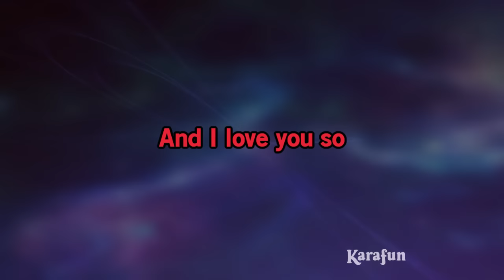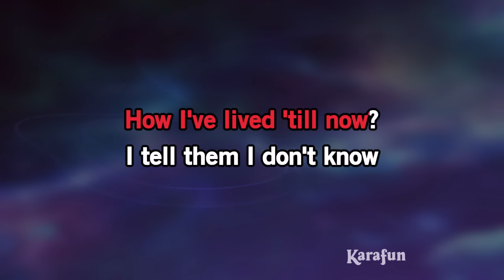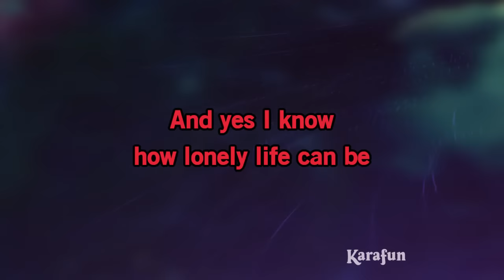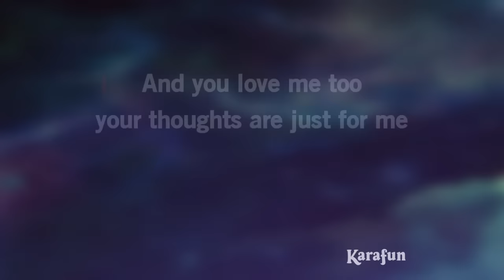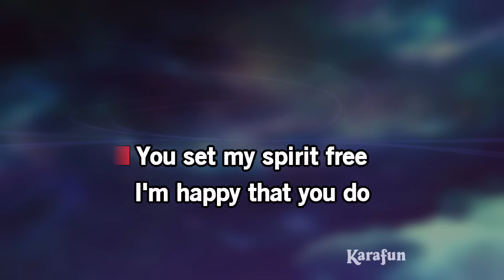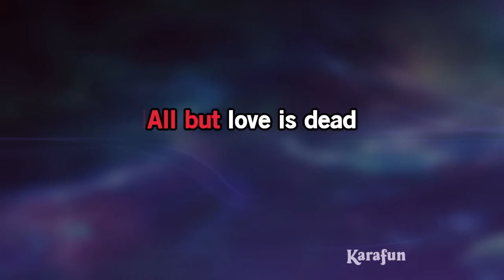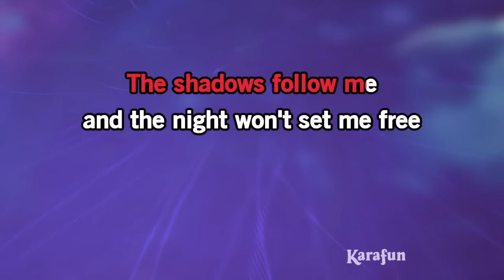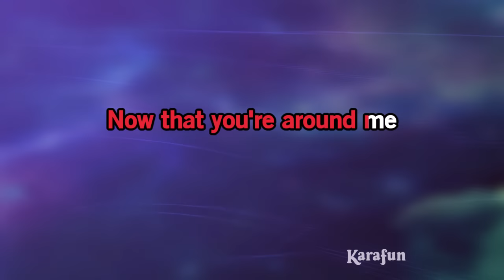And I Love You So - Elvis Presley | Karaoke Version | KaraFun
ℹ️ This version contains a low volume vocal guide to help you learn the song. The karaoke version without the vocal guide is available This recording is a cover of And I Love You So as made famous by Elvis Presley. This version is not the original version, and is not performed by Elvis Presley. This instrumental/playback version contains a vocal guide, the lyrics and backing vocals.